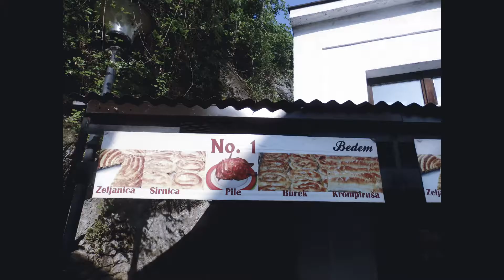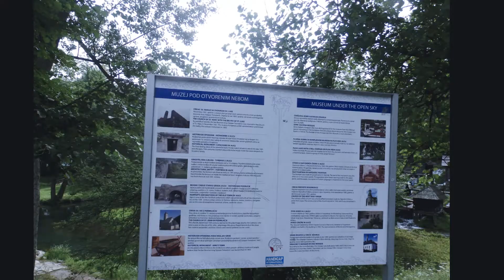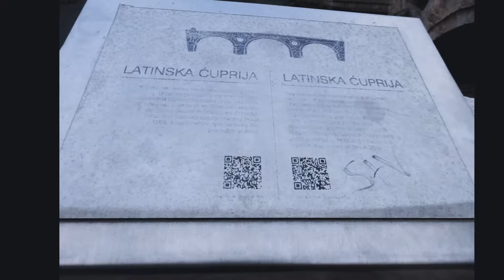Jajce a Sarajevo 2019